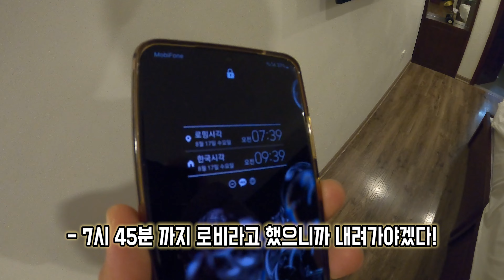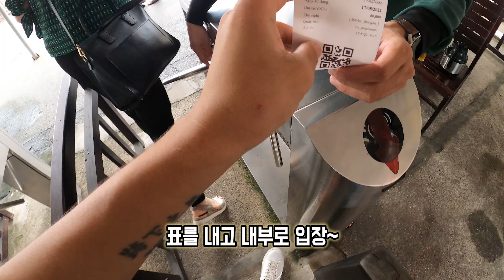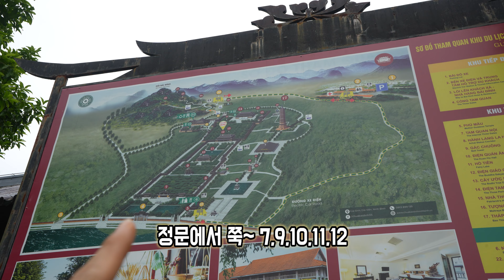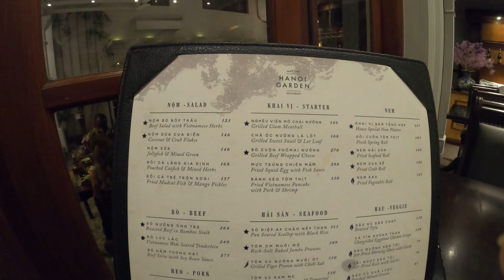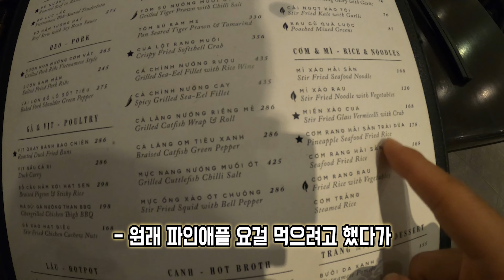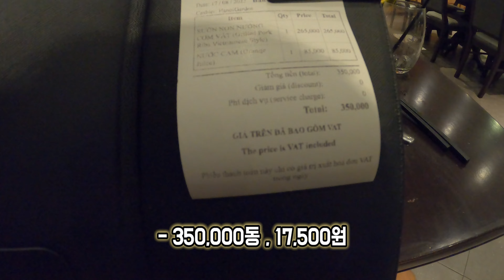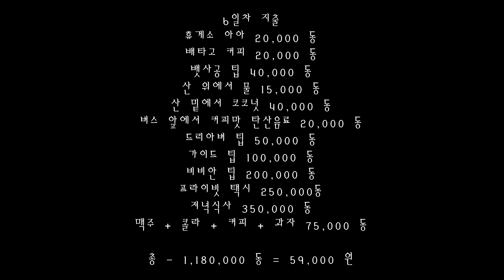남자 혼자 베트남 여행 - 6일차 (닌빈 투어)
6일차 아침이 밝았습니다.

짱안 투어 라고 알고 있었는데 닌빈이라는 도시에서 투어를

진행하다보니 닌빈 투어 라는 말로 더 유명하네요 ㅎ

사원도 보고 배를 타며 절경도 구경하고 등산까지 할 수 있는 닌빈!

하롱베이 투어와 비견될 만큼 즐거운 여행이었습니다!

방문해주셔서 감사드리며 오늘도 즐거운 일만 가득하시길!

촬영장비
카메라 : 고프로 8 Black , 소니 a7m4
렌즈 : 소니 1635GM

호텔
Holiday Emerald 호텔 : 홀리데이 에메랄드 호텔
24 Hàng Mành, Hàng Gai, Hoàn Kiếm, Hà Nội 10000 베트남

장소
1. 바이딘 사원 : Chùa Bái Đính
주소 : 7VG8+982, Xã, Gia Sinh, Gia Viễn, Ninh Bình, 베트남
1-1. Bell Tower : Lầu Chuông
1-2. Tòa Quan Thế Âm
1-3. Chùa Bái Đính

2. 짱안 : Di sản Tràng An - Ninh Bình
주소 : Tràng An, Hoa Lư District, Ninh Bình 430000 베트남

3. 항무아 전망대 : Hang Mua Viewpoint
주소 : thôn Khê Đầu Hạ, Hoa Lư, Ninh Bình, 베트남

식당
1. Nhà Hàng GIA HƯNG
주소 : Trường Yên, Hoa Lư District, Ninh Bình, 베트남

2. 하노이가든 : Hanoi Garden Restaurant (Nhà hàng Hanoi Garden)
주소 : 36 P. Hàng Mành, Hàng Gai, Hoàn Kiếm, Hà Nội 100000 베트남